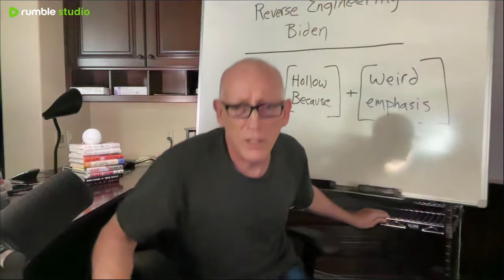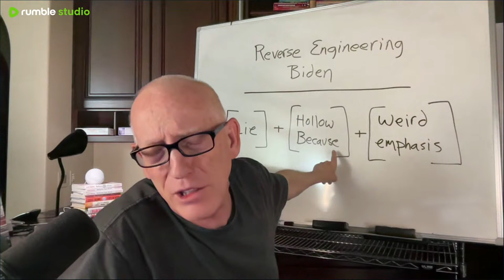Episode 2427 CWSA 03/28/24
Saving Democracy the demented way, and lots of other news for fun